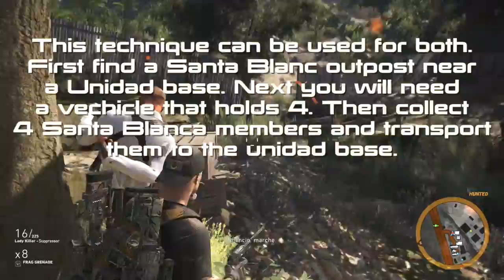Ghost Recon WIldlands, Platinum Trophy. ( Kill 7 with single mine or C4)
G00 shows how to get those last few trophies to go Platinum.
The couple that were left for me were cluster bomb and A better mouse trap. I will make a video showing you how.